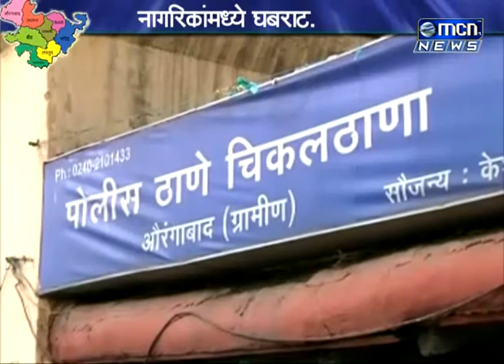देवळाईतील तीन घरे फोडली ५५ हजारांचा एवज लंपास